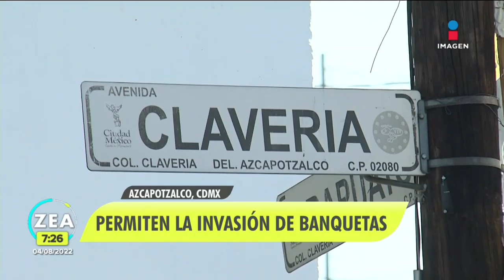Denuncian invasión de banquetas en la alcaldía Azcapotzalco | Noticias con Francisco Zea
Habitantes de la colonia Clavería, alcaldía Azcapotzalco, CDMX, denuncian que comercios establecidos invaden las banquetas generando conflicto entre vecinos.